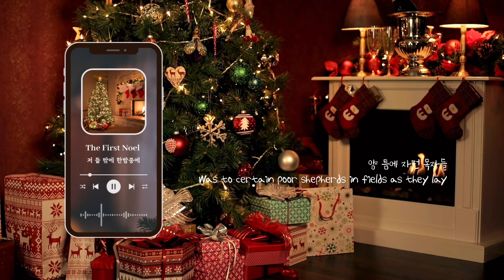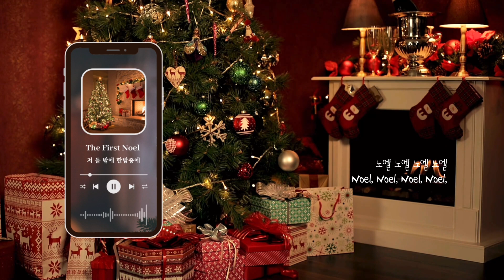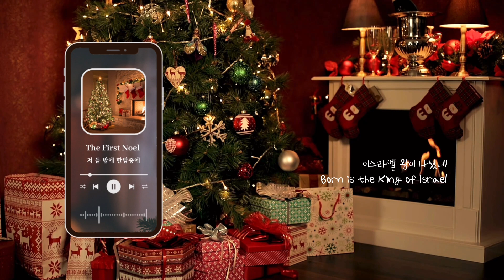크리스마스 바이올린 1시간 연속듣기 - 저 들 밖에 한밤중에 THE FIRST NOEL | SUYEONVIOLIN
예수님이 오심을 기다리는 대림절을 보내며
들으시는 분들의 삶에 하나님의 기쁜 소식이,
하나님의 평안과 사랑이 가득하시기를 기도합니다.

🎹 다미
✔️ 영상 재업로드 🚫